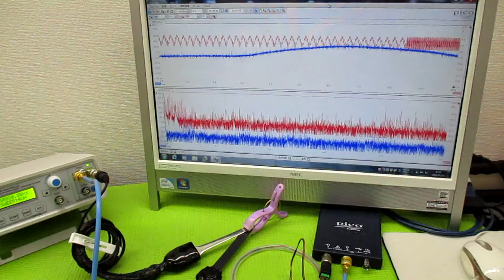オリジナル製品：超音波発振プローブを利用した超音波制御技術 ultrasonic-labo